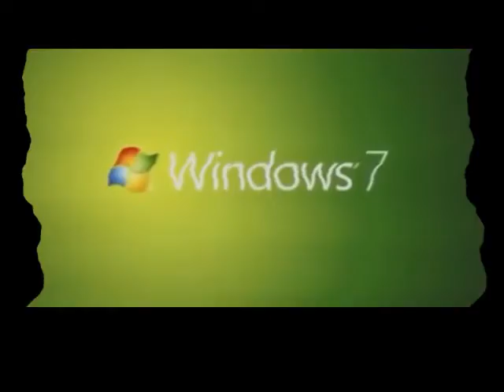Windows 7 Logo Animation in G Major 585